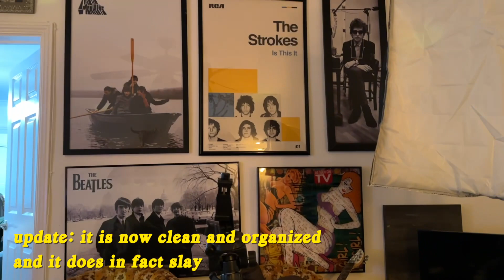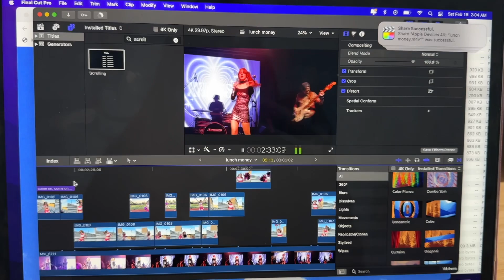VLOG: life update, song promo, new friends 💗✨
hi! my name is anna and i just moved to LA to pursue music. in this vlog, i meet up with my friend claire to shoot promo for my brand new song "lunch money," which is now out on all streaming platforms :)